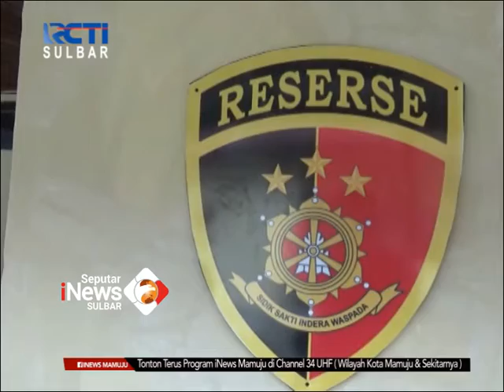Jerat Babi Menelan Korban Jiwa | Seputar iNews Sulbar | 13-09-2021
Seorang petani di desa pattidi, kecamatan simboro, kabupaten mamuju sulawesi barat diamankan satuan reserse kriminal polresta mamuju, setelah jerat babi yang dipasang dikebun miliknya, menyebabkan seorang warga, petani lainnya meninggal dunia.